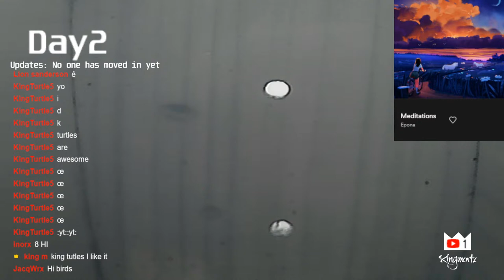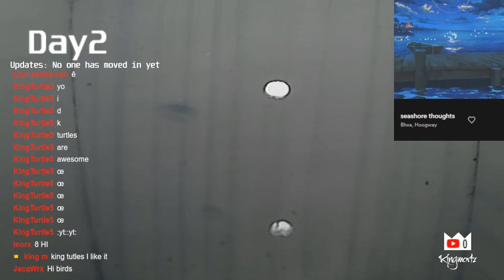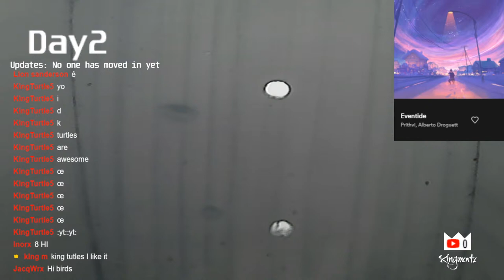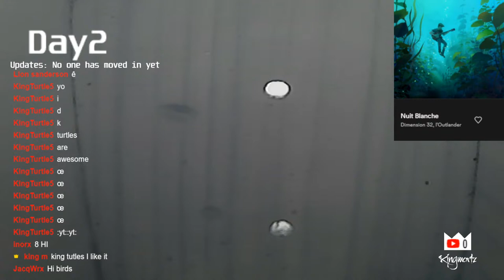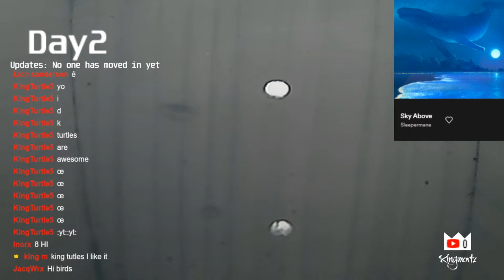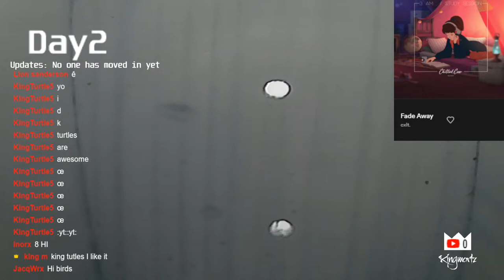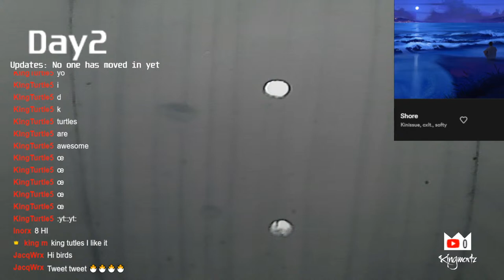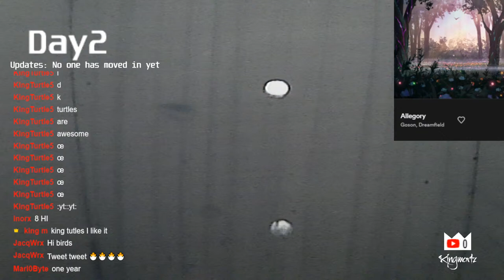lofi hip hop - birdhouse cam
Listen to chill lofi hip hop while we wait for birds to move into the bird hoouse